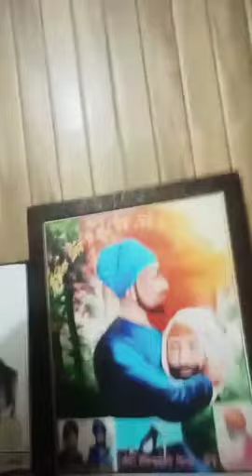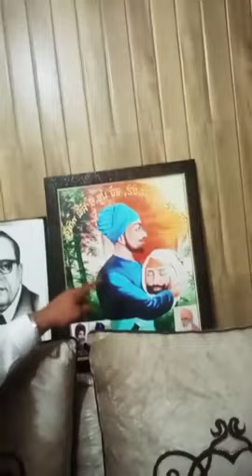दिल्ली हिंसा पर Kejriwal चुप क्यों ?